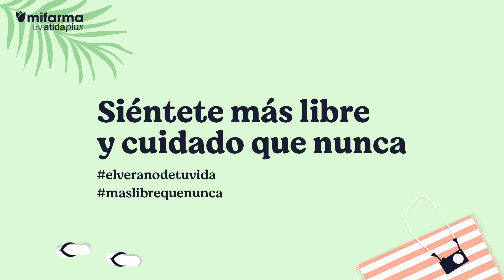🌞¿Estás preparado para vivir EL VERANO DE TU VIDA?👡🍉 | Mifarma by Atida Plus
🌼¿Estás preparado para vivir EL VERANO DE TU VIDA?🌼 Hasta nunca “Operación Bikini”👙👋, ha llegado el momento de cuidarte y sentirte más libre🙌 que nunca. Lo único que necesitas es una actitud positiva🧠 y un cuerpo fantástico como el tuyo. Pero si quieres “ponerte a punto” para esta época, ya puedes: Preparar tu piel, cuidar la línea, aumentar tu masa muscular💪, picar entre horas sin sentirte mal, hacer deporte, llevar una dieta equilibrada y mantener un bienestar físico y emocional. Y lo más importante... ¡CUIDARTE!🥰

¡Te lo ponemos muy fácil! ¿Preparado? El verano de tu vida empieza ya.

📅Hasta el 13/06/21.

¡No olvides que estamos aquí para ayudarte! 💬Cuéntanos en comentarios...